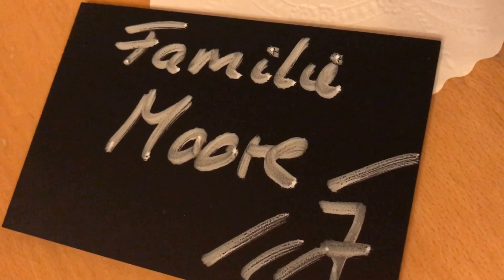Vacation Over Before It Started? 😱🤷🏾‍♂️🤷🏻‍♀️